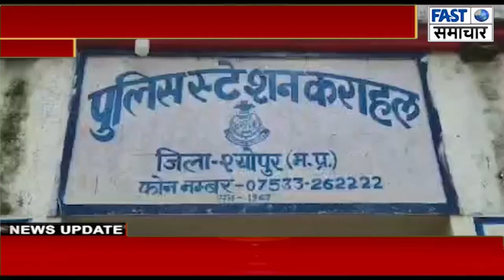आगामी त्योहारों को लेकर कराहल थाने में शांति समिति की बैठक हुई संपन्न